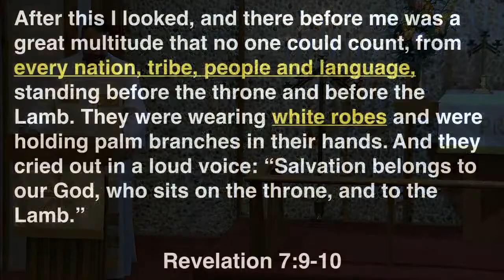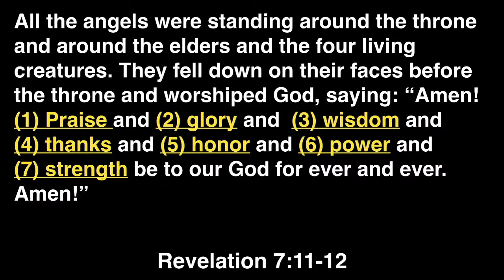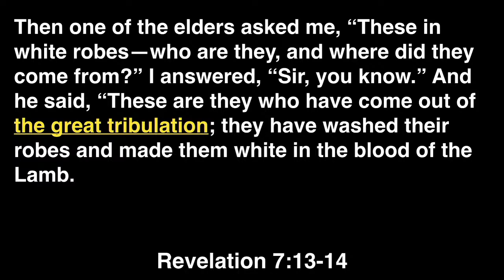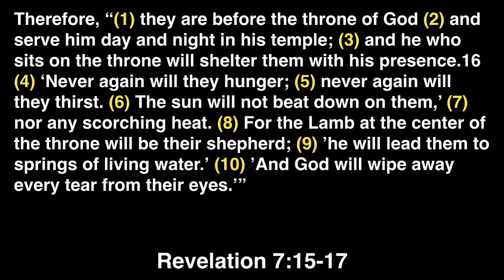A Day of Victory Is Coming! (Sermon Only)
Revelation 7:9-17
WELS
Pastor Tom Gorzalski